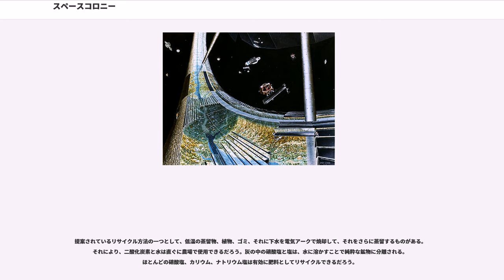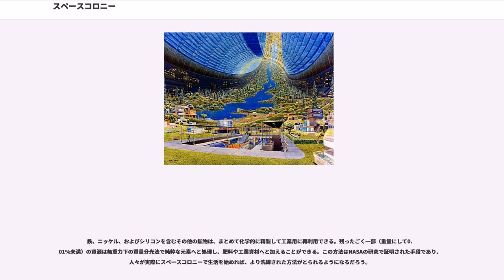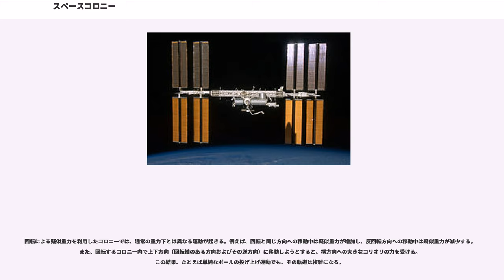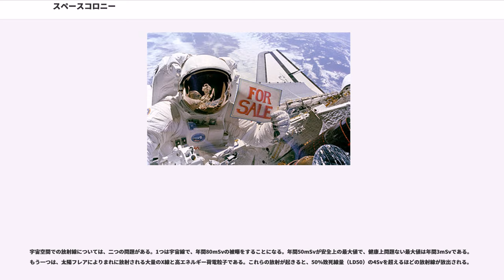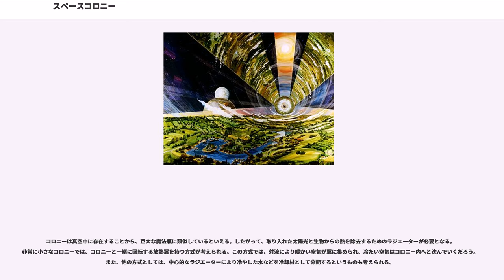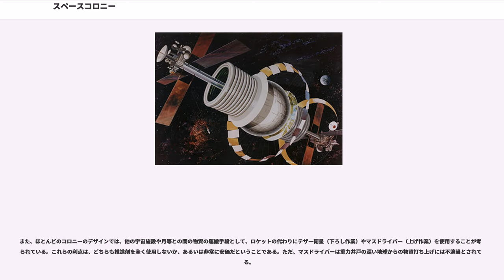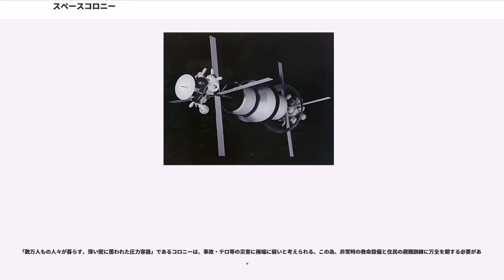スペースコロニー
スペースコロニー（Space Colony）とは、1969年に当時アメリカのプリンストン大学教授であったジェラルド・オニールらによって提唱された、宇宙空間に作られた人工の居住地である。

スペースコロニーは、1969年にアメリカのプリンストン大学にて、ジェラルド・オニール博士と学生たちのセミナーの中での、惑星表面ではなく宇宙空間に巨大な人工の居住地を作成するというアイデアから誕生した。1974年にニューヨーク・タイムズ誌に掲載されたことから広く一般に知られるようになった。

地球と月との引力の関係が安定する領域「ラグランジュポイント」に設置され、居住区域を回転させて遠心力によって擬似重力を得る。コロニー内部には地球上の自然が再現され、人々が地球上と変わらない生活ができるようになるという構想である。

例えば直径約6kmの円筒形のスペースコロニーが地球と同じ重力（1G）を得るには、1分50秒 (=110秒)で一回転すればよい (約6×10 rad/s)。これはかなりの高速だが、地球と同じだけの重力を必要としないのであればさらに低速でよい。

地球全体での人口の爆発的増加・資源枯渇などに対する解の一つ（他、確率は少ないが巨大隕石や彗星といった他天体衝突に対するリスク・ヘッジ）として注目されたが、冷戦構造が終結し各国の宇宙開発投資が抑制されていること、特に先進国においては出生率低下傾向が続いていることなどから、今のところ現実のプロジェクトとして具体化してはいない。また、仮に百万人収容できるスペースコロニーを建造できたとしても、世界の人口は一年に8,000万人前後増加しているため、一年に80基ものスペースコロニーを建造してやっと人口増加分を吸収できる計算である。さらに、建築材料は月や小惑星から持ってくるとしても、居住する人間は地球から衛星軌道まで運ばねばならない。人数と費用を考慮すると軌道エレベータのような新規の輸送手段が必要である可能性もある。以上のような理由より、費用対効果の面から考えると、人口爆発の解決策として有効であると単純には言えない。現在では単に宇宙空間への植民手段の一つとして認識されている。

なお、日本では一般的に「スペースコロニー」という呼称が多く用いられているが、「スペースハビタット(Space Habitat:宇宙居住地)」「スペースセツルメント(Space Settlement:宇宙居留地)」などの別の名前で呼ばれる事もある。

スペースコロニーのデザインとしては、以下のような案が提唱されている。

1974年にジェラルド・オニールにより提案されたデザイン。著書『ハイ・フロンティア』（）ではと呼ばれている。オニールのスペースコロニーと言った場合、一般的にこのモデルを指す。

シリンダーは直径、長さ で数百万人の人口を想定している。0.55rpmで回転（1分50秒で1回転）し、地球と同等の重力を発生させる。円筒内部は軸方向に6つの区画に分かれており、交互に陸と窓の区画となっている。窓の外側には太陽光を反射する可動式の鏡が設置され、昼夜や季節の変化を作り出す。窓の蓋の様に見える為か、稀に誤解する者がいるが、この反射鏡は凹面鏡ではなく平面である。

バナール球は、1929年にジョン・デスモンド・バナールが提案したデザイン。

原案では、直径16kmの球殻に2万～3万人の人口を想定していた。後にスタンフォード大学にて再設計され、直径500m、1万人の人口で、1.9rpmで回転して赤道部分に地球と同等の重力を持つ構造のものが提唱されるようになった。この設計案では、太陽光は外部に設置された鏡にて反射され、極付近の大きな窓から取り込まれる。この再設計したものは、オニールの著書ハイ・フロンティアにて島1号（Island One）と呼ばれている。また、直径1.8km、人口14万人に拡大したものは島2号（Island Two）と呼ばれている。

スタンフォード・トーラスは、1975年にスタンフォード大学にて設計されたトーラス型（ドーナツ型）のデザイン。

直径1.6km、1万人の人口を想定しており、1rpmで回転してリング内部の外側に、地球と同等の重力を発生させる。太陽光は鏡で取り込まれる。リングはスポークで結ばれ、スポークは人や物資の移動にも使用される。また、スポークで繋がれたハブは無重力であるため、宇宙船のドッキングなどに使用される。

構造物を一から建造するのではなく、小惑星や小型衛星などの天然天体の内部をくり貫き、内側を居住区域とす...